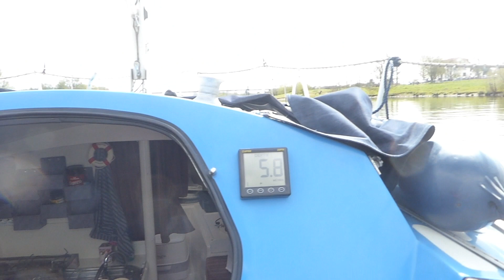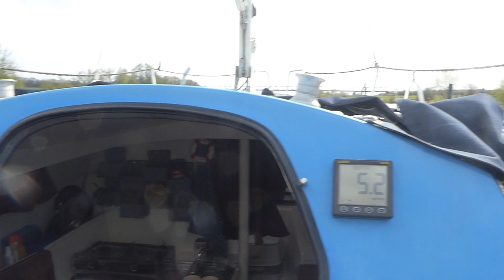Stukje varen op de Maas HD 1080p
Met onze zeilboot Etap22 "El Patito" de maas op.